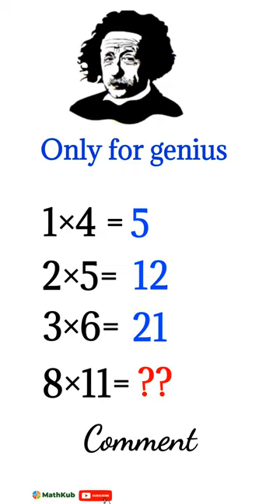The most challenging math puzzles of all time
Master Math Puzzles: Speed Up Your Brain!
what is your IQ? can you solve?
Speed Lovers: Can You Solve These Hottest Math Puzzles?
Speed Demons, Solve These Math Puzzles Now!
Solve These Speed Puzzles and Go FAST!
Speed Challengers: Test Your Math Skills!

Other ways to support me include buying any of the product below

PREMIUM DIGITAL RESOURCES

THE BOSS NETWORK ATTRACTION MARKETING FORMULA: How to build trust with Strangers

RIDE HIM LIKE A PRO RELOADED - An Online Course teaches You how to Ride Your Man to Ecstasy

90 YouTube successful secrets you don't know secret steps to get your YouTube channel monetize in less than a week

What you Have To Do To Make A Lot More More, Spend Less Energy And Drive More Impact?

3 Things That Mess Up Your Chances of Sharing What You Know With The World Online & Making Money From It.mp4

YouTube Growth Course: Learn How to Start, Grow and Monetize YouTube Fast

What To Do Daily On Social Media To Create Lots of Impact & Make Money For Yourself

Those are some digital products I recommend.
Any of them will worth your money and time!